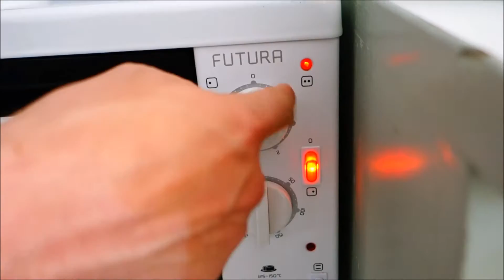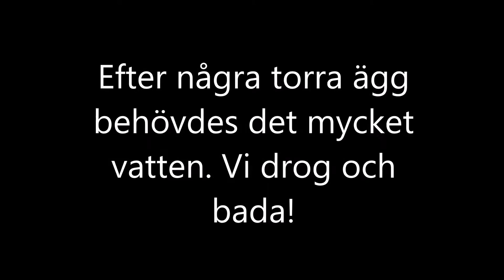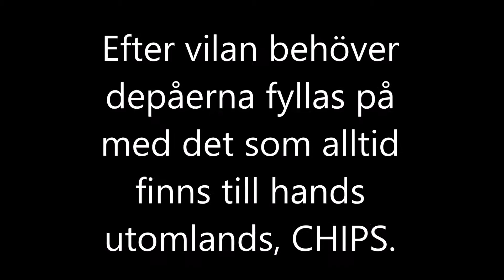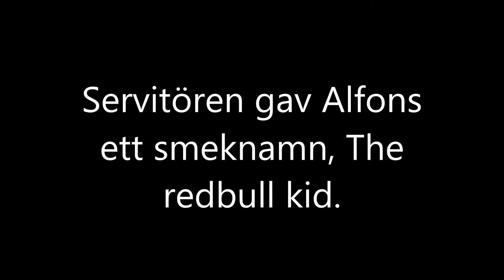Mediamamman Tv- Resedagboken på Kreta dag två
Resedagboken på Kreta - dag två. Mycket bad, bus på restaurang och min solbränna.